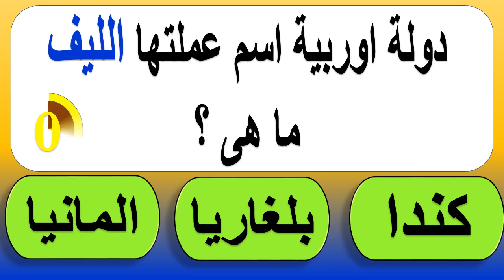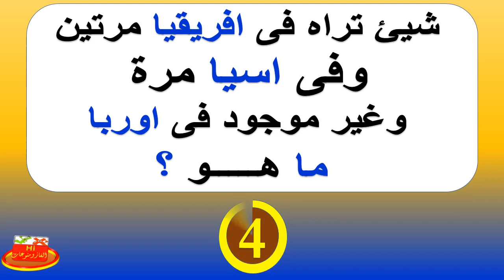نشط عقلك! ألغاز صعبة جدا مع الحل لأختبار ثقافتك وذكائك اذا تجاوزت الأخير فأنت عبقري ح25-4-2022 الغاز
أتحداك تحلها ألغاز صعبة جدا
نشط عقلك! ألغاز صعبة جدا مع الحل لأختبار ثقافتك وذكائك اذا تجاوزت الأخير فأنت عبقري ح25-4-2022 الغاز ومنوعات
اكمل الحروف الناقصة لتعرف الاجابة الصحيحة